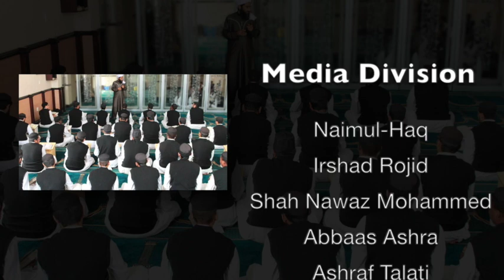Hafiz Ahmed Raza Qadri at Darul Uloom Pretoria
This video is about Spiritual Odyssey Mehfil-e-Naat Ahmed
contact the Darul Uloom Pretoria media division: